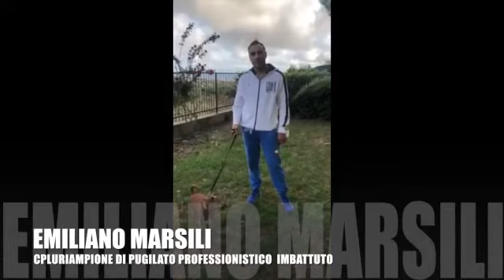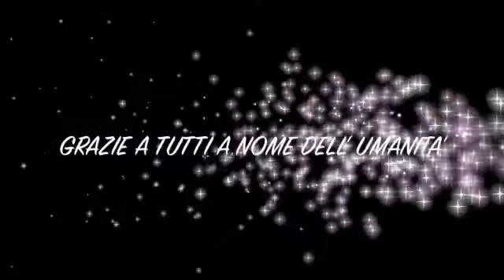Mirko Parisi-Manager e commerciale matchmaker boxe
Pugni e Cuore vs Covid19...                               Mirko Parisi e Tony Riggi “A.S. Parisi Boxe”